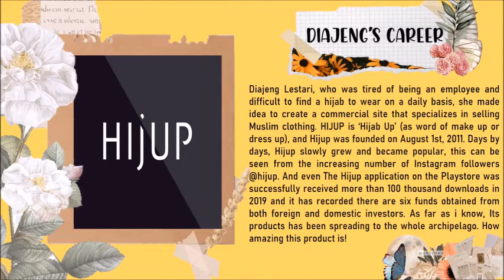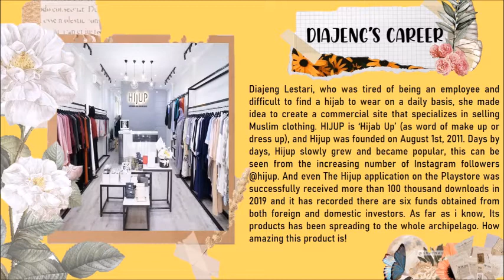Diajeng Lestari by Hafshah Meutia Hassny (7101419078)